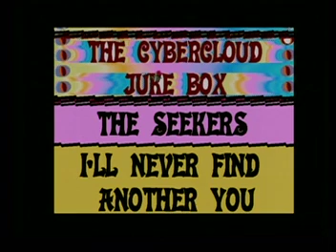CYBERCLOUD JUKE BOX.....THE SEEKERS ....I:ll NEVER FIND ANOTHER YOU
FOR THOSE WHO LOVE THEIR WIVES AND HUBBIES